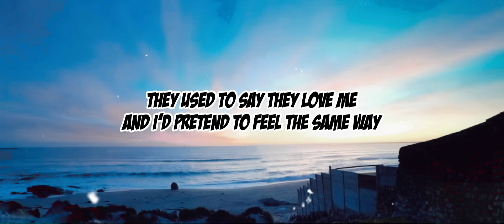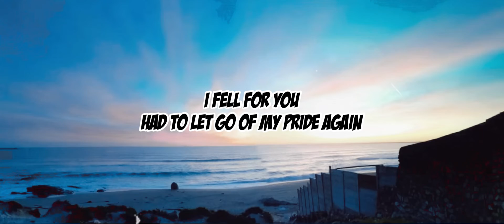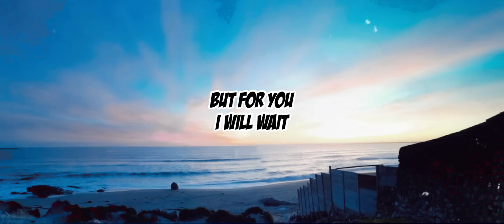HXNRY - WAIT (prod. @prod.saintmike )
“But with you it’s different xx”